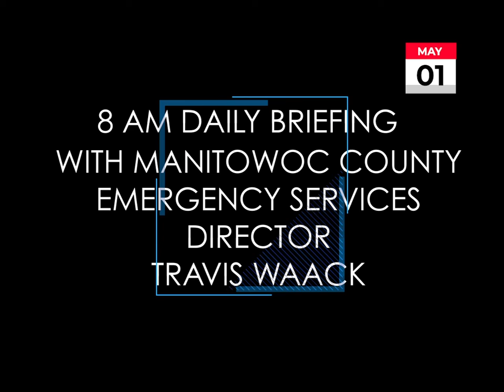May 1, 2020 | Daily Update with Manitowoc County Emergency Services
Information in this update is as of 8:00 a.m. on May 1, 2020

🔊 Sound On

Daily Update from Manitowoc County Emergency Services Division Director Travis Waack on COVID-19 and our community.

Information and tutorials on homemade face masks from the CDC can be found

If you feel sick, self isolate at home away from family. Do not go out for any reason. Give yourself time to recover. Call your health care provider if you are concerned about your symptoms.